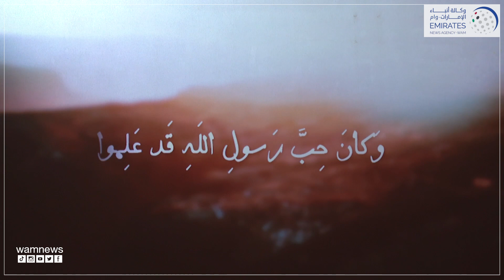الشؤون الإسلامية تحتفل بالعام الهجري الجديد